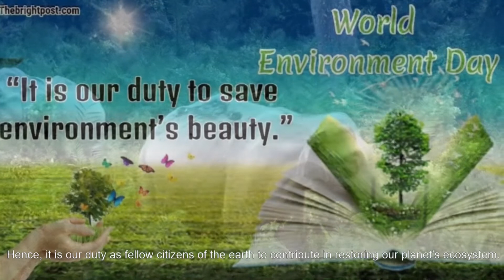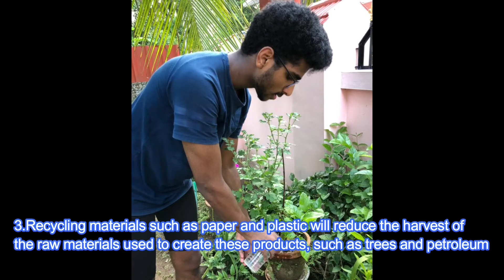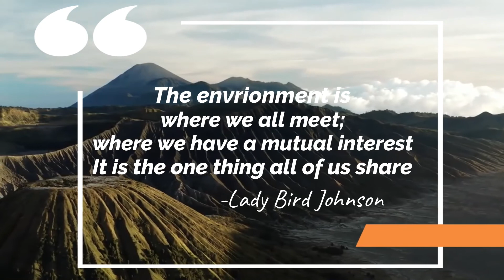Naipunnya Public School Kochi Environment Day Video Class 12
School Environment Day Video Class 12